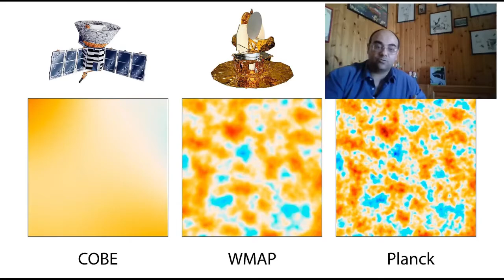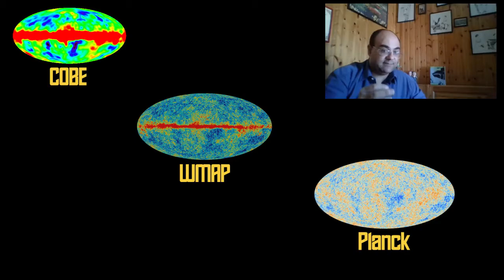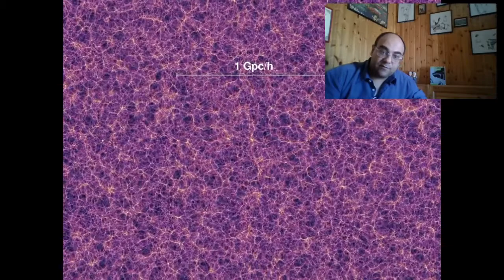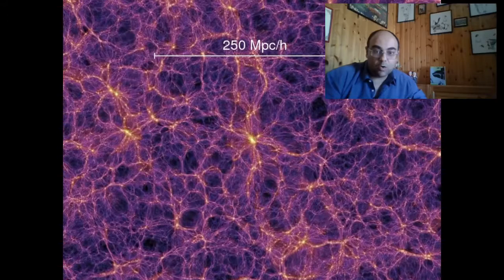La fisica di Star Trek: Oltre la VIa Lattea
Iniziamo un viaggio nella fisica di StarTrek esaminando il terzo episodio della serie, Oltre la galassia. L'Enterprise supera i limiti della ViaLattea: quali sono i concetti astronomici che possiamo approfondire prendendo spunto dall'episodio?

Per la personalizzazione della sigla iniziale ho utilizzato questo modello 3d per l'Enterprise